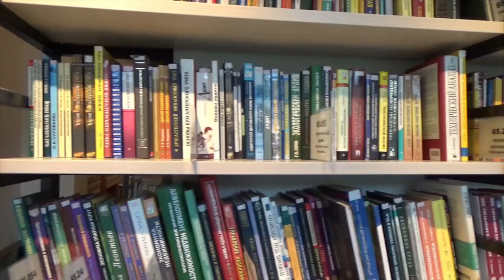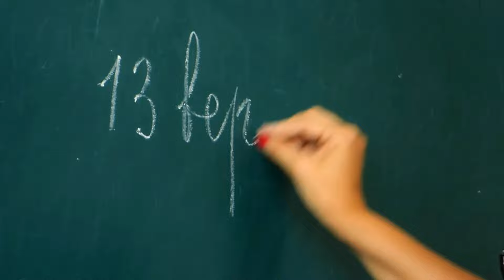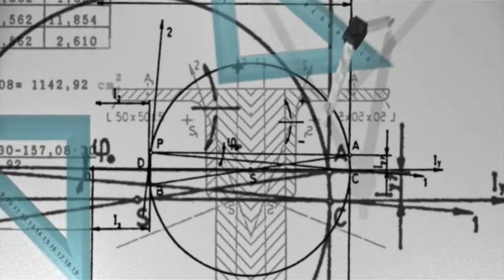B.Sc se kya kya ban sakte hain | Bsc se konsi job milti hai | बीएससी के बाद क्या करे | Ayush Arena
Queries  -

1. B.Sc se kya kya ban sakte hain
2. Bsc se konsi job milti hai
3. बीएससी के बाद क्या करे
4. bsc ke baad career option
5. career after bsc
6. job after bsc
7. bsc ke fayde kya hai
8. what to do after bsc Course

Join us -